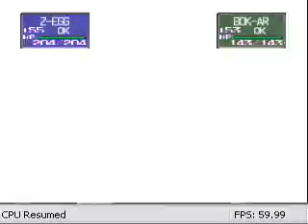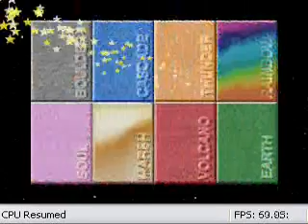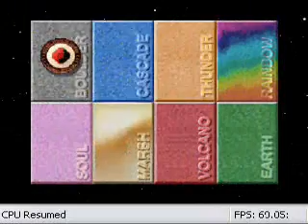Pokemon Stadium Team Battle #5 (Poke Cup/Ultra Ball) 1/3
Still going on with these teams until I complete the Master Ball.